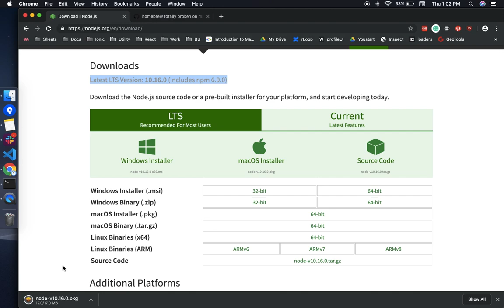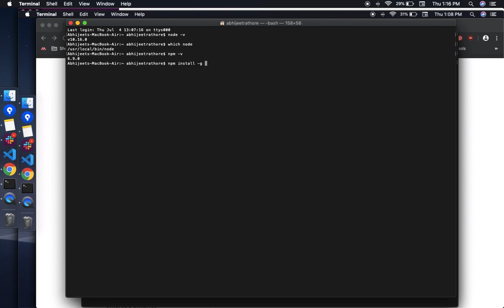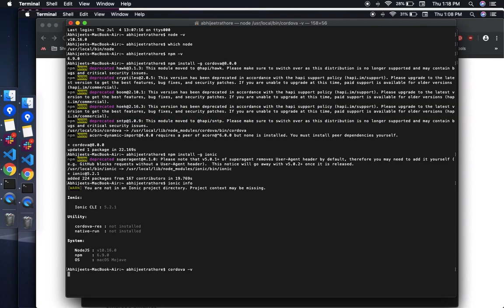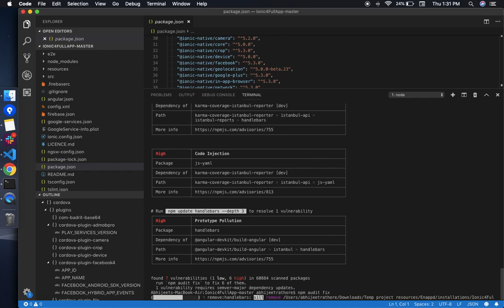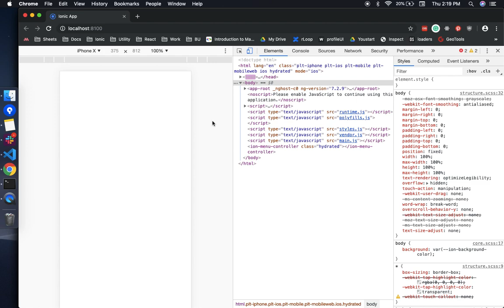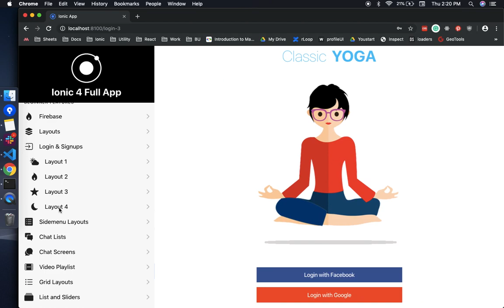Enappd Ionic 4 Full App - How to setup on Mac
Ionic 4 Full App is the most complete full app for developers to start on and create awesome apps in Ionic 4. The starter is available in Beginner, Startup and Pro versions. Details of the starter can be found

This video explains all the setup and installation steps required on a Mac (macOS Mojave) to start using Ionic 4 Full App. This is part of the documentation support we provide for users who purchase our products.

The steps in the video include
- Node and NPM installation
- Installing Cordova
- Installing Ionic
- Installing required node modules
- Running the app on browser as app and as a PWA